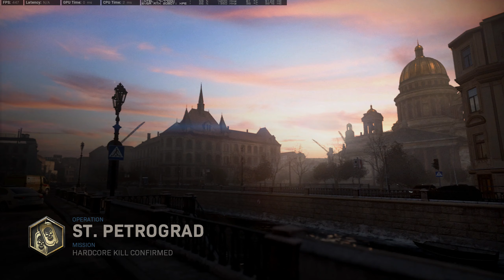Modern Warfare | HC Kill Confirmed - 2020-10-12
Disguise_AU playing Call of Duty: Modern Warfare on PC

RAM
 2x 8GB Corsair Vengeance LPX DDR4 (3200Mhz)

Motherboard
 MSI Z270 Gaming M7 (MS-7A57)

Graphics
 LG QHD Monitor (2560x1440 @ 144Hz)
 EVGA RTX 2080 Ti KPE (11GB VRAM)

Storage
 128GB Intel 600p M.2 NVMe SSD (OS/Programs)
 2TB Seagate FireCuda SATA SSHD (Game Storage)
 2TB Seagate BarraCuda SATA HDD (Data Storage)
 2TB Seagate IronWolf SATA HDD (Video Storage)
 4TB Seagate SkyHawk SATA HDD (Video Backup)
 5TB Seagate Backup Plus HDD (External Backup)